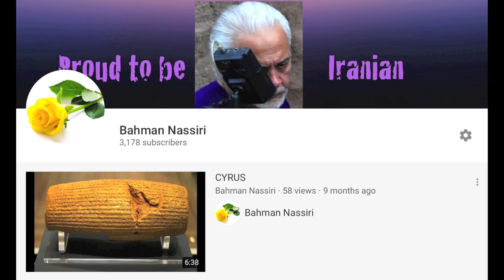Bahman Nassiri on Social Media